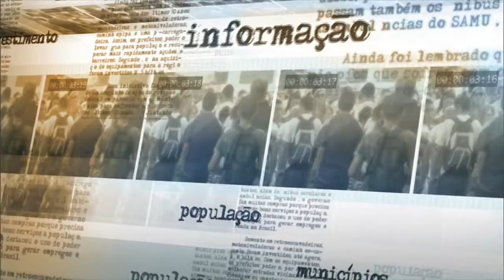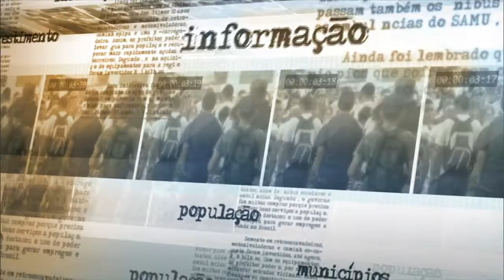Apresentadas ações para garantir abastecimento hídrico em Minas Gerais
NOTÍCIAS DA FONTE - 28.01.15: Dilma Rousseff participou hoje (28) de reunião com o governador de Minas Gerais sobre abastecimento de água em Minas Gerais. Em entrevista coletiva após o encontro, o ministro do Planejamento Nelson Barbosa, declarou que o governo federal irá apoiar as ações do governo mineiro para garantir a distribuição de água no estado.